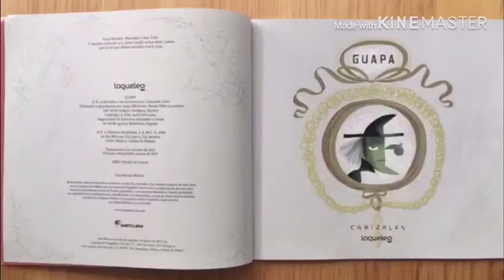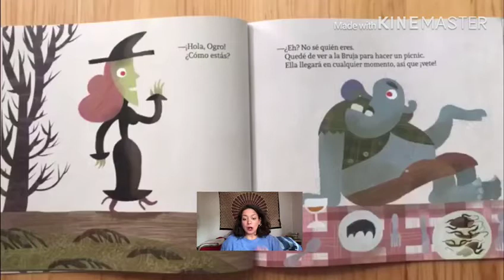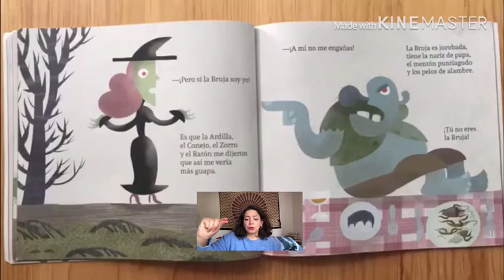LaHoraDelCuento con Claudia 2